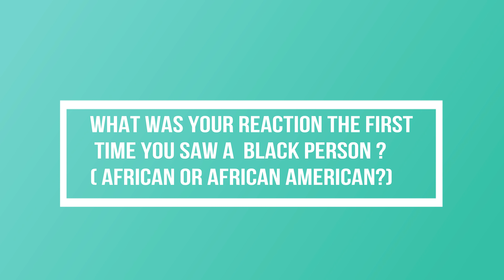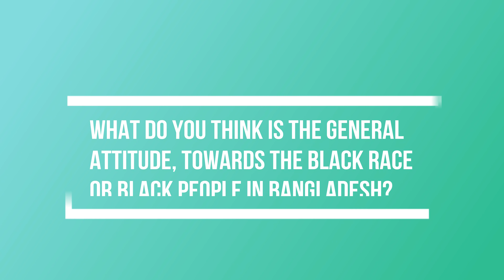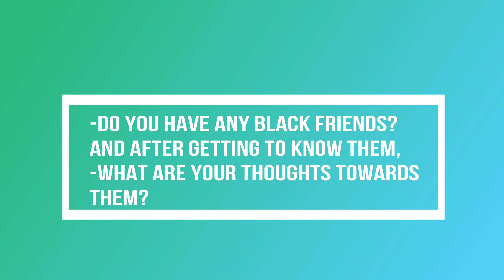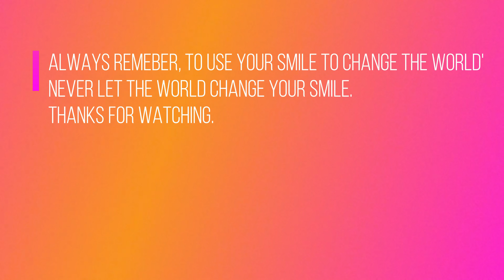What 🇧🇩Bangladeshi People Think About Africans/ African Americans(Black People or the Black Race)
What do  the Bangladeshi people, think about the Foreigners---( Africans/ the Black Race)? lets find out! What are The Perspectives of the Bangladeshi People Towards, Africans/ Black people/ or the Black Race? lets find out?